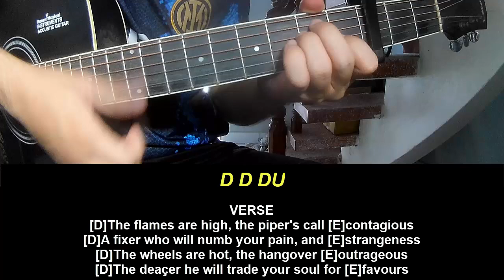Play Guitar Along With Chords And Lyrics David Gilmour The Piper's Call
Today, I will share with you Play Guitar Along With Chords And Lyrics David Gilmour The Piper's Call